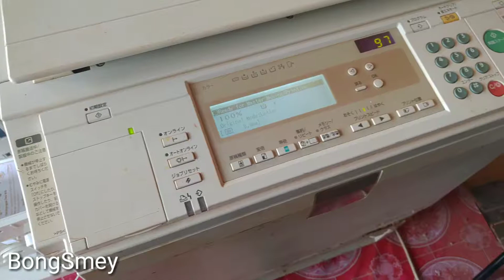បោះប្រូក្រាមបុណ្យ ពណ៌មាស ជាមួយម៉ាស៊ីន DD